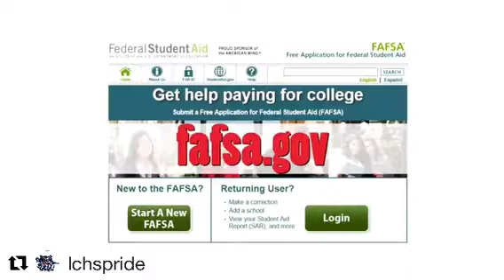Lincoln Co. PeerForward FAFSA video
Watch our PeerForward team at Lincoln County High School in West Virginia explain why you should complete your FAFSA.